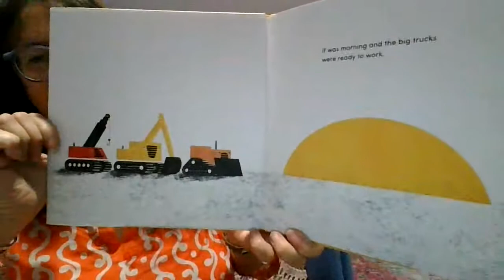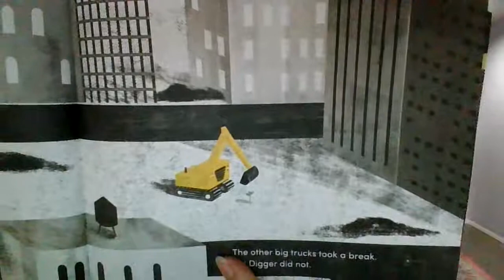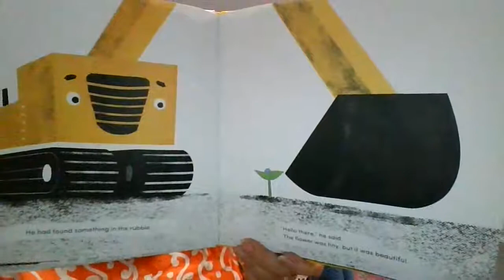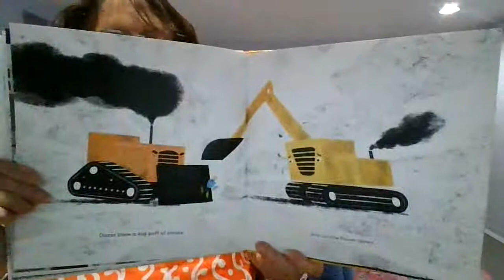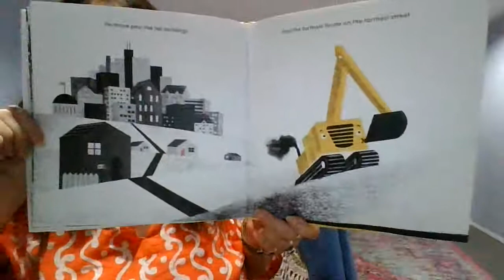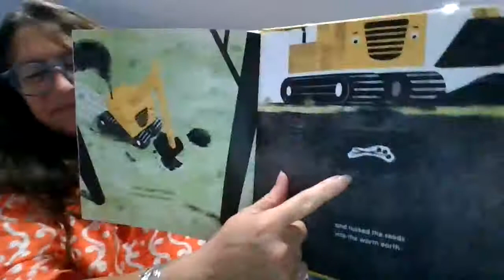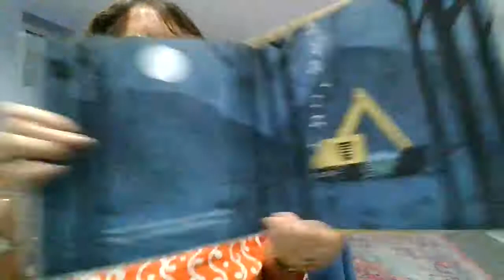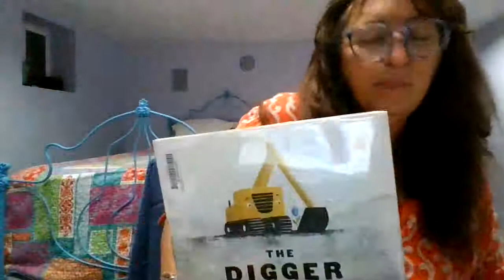The Digger and the Flower by Joseph Kuefler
Ms Audel reads The Digger and the Flower by Joseph Kuefler.